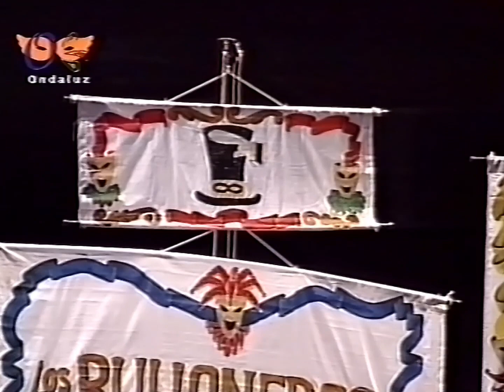Coro LA SINGLADURA, Preliminares - Carnaval de Cádiz 2002 [Presentación, Tangos, Cuplés]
Coro de Cádiz “La Singladura” Preliminar.
Letra: José Quirós Villalobos.
Música y dirección: Jesús García Valdivia.
Semifinalistas; quedaron en el 8º puesto en el concurso del teatro Falla del año 2002.